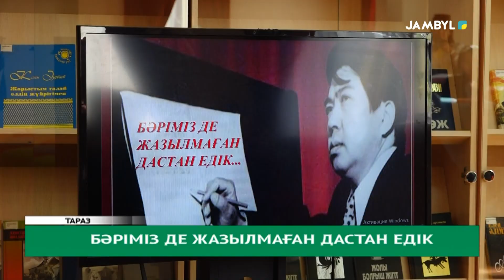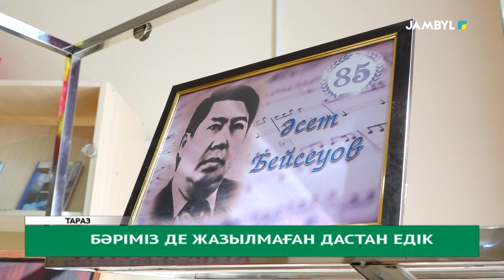Бәріміз де жазылмаған дастан едік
Эстрада жанрының үздігі, лирик композитор, Қазақстанның халық әртісі- Әсет Бейсеуовтың туғанына биыл 85 жыл.

Атаулы күнге орай, Ш.Уәлиханов атындағы Жамбыл облыстық әмбебап кітапхана қызметкерлерінің ұйымдастыруымен «Бәріміз де жазылмаған дастан едік» атты сазды әуен сағаты өтті.